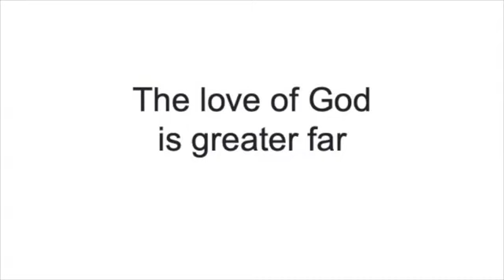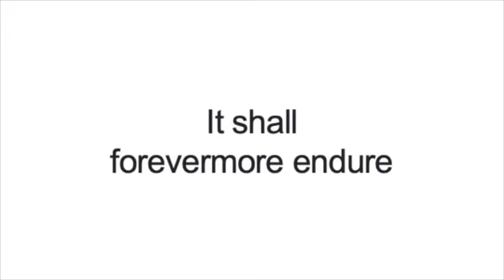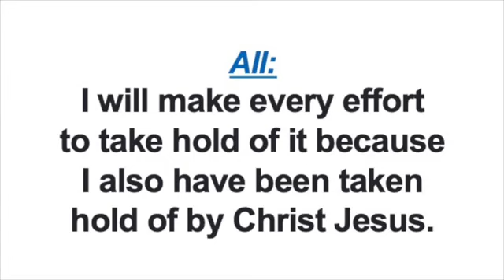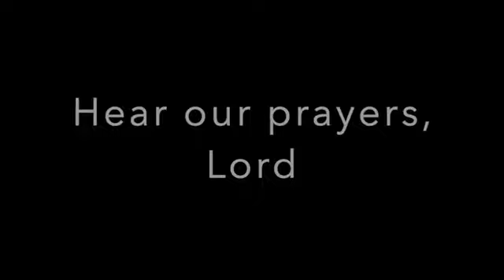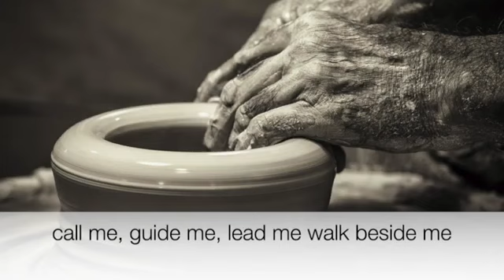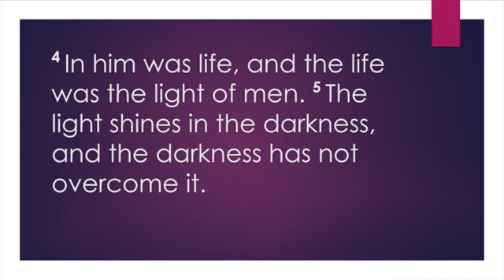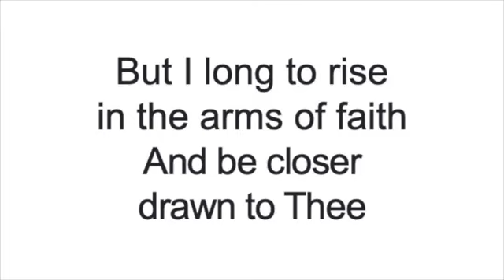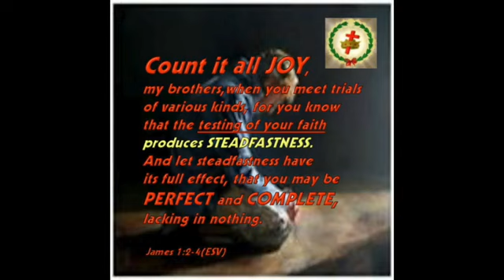Sunday May 3, 2020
The purpose of the Gospel of John was to acquaint us with the person of Jesus Christ and for us to realize that He is indeed God.  He, being truth, life and the only way to find salvation, has overcome and defeated everything this world can send against us!  The God who created everything, who has always been and forever will be, has provided us with the means to believe and live with Him forever!  In Christ we will win and be unbeatable no matter what we or anyone else might feel or see.  Not because we are better, but because Jesus Christ is, He has always been, and He has conquered it all!